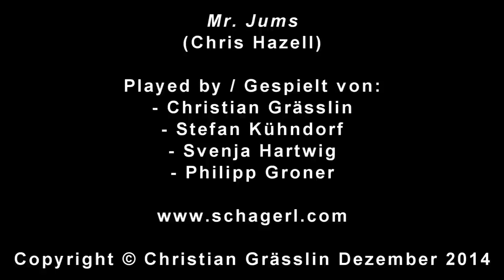Mr. Jums (Chris Hazell) | Brass Multitrack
Mr. Jums | Chris Hazell

Played by / Gespielt von:
- Christian Grässlin
- Stefan Kühndorf
- Svenja Hartwig
- Philipp Groner